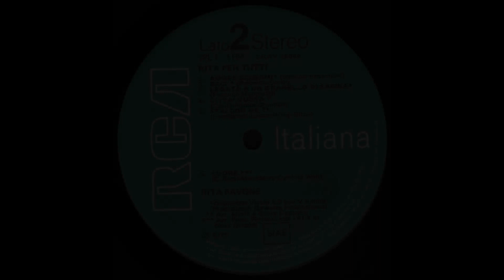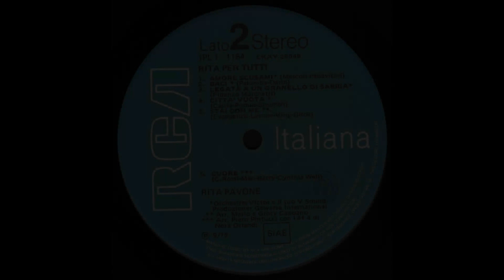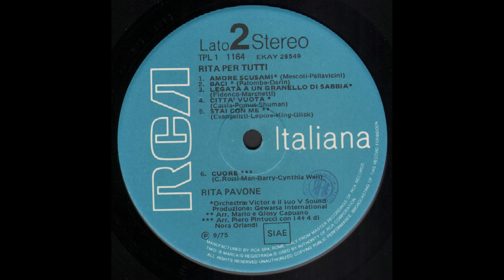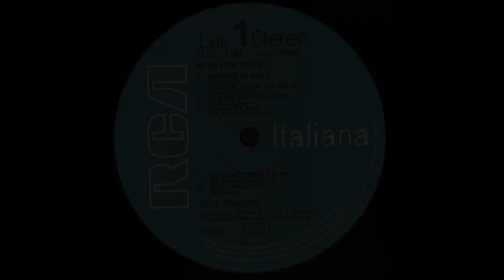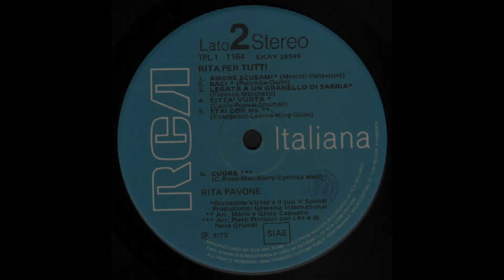- 12° LP - 1975 - FULL ALBUM